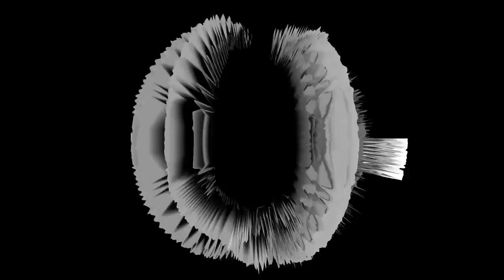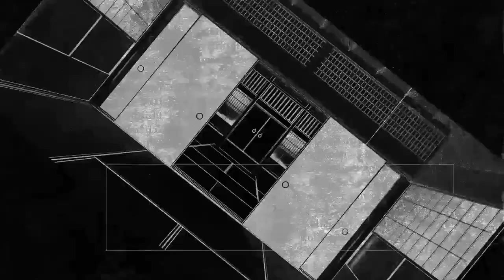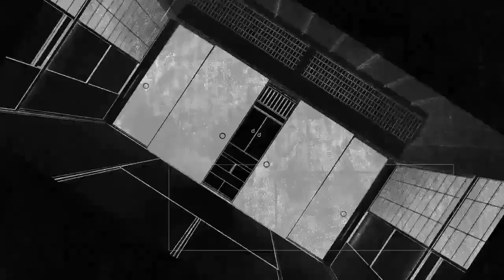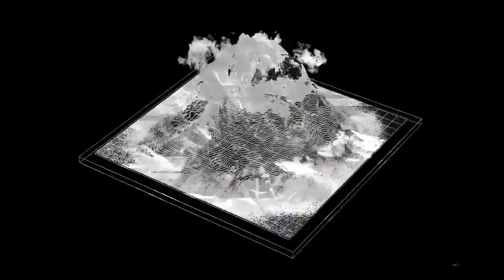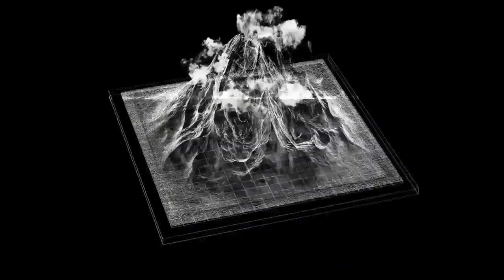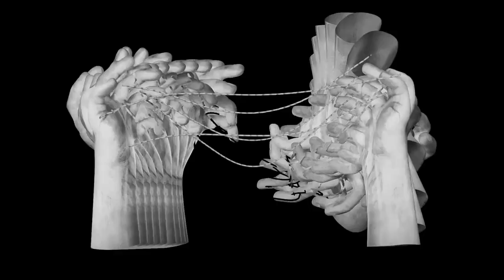Nikron - Nitro Tech (ebm/dark techno dj set) *2024*